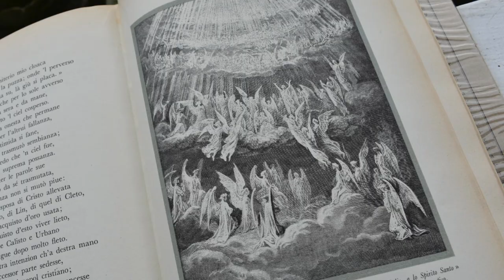2019-2020 Italian Lecture Series - "Italian Set to Music"